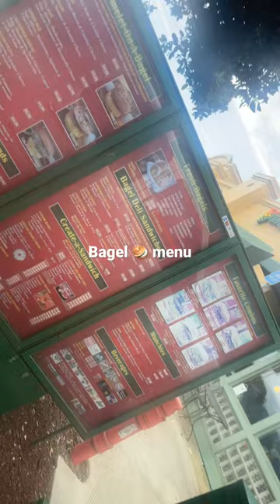My grandma just payed for my moms bagel 🥯 lol 😂